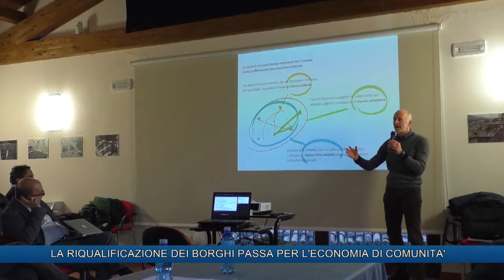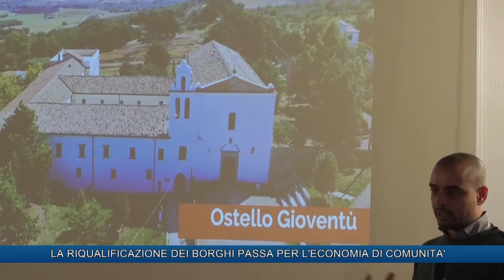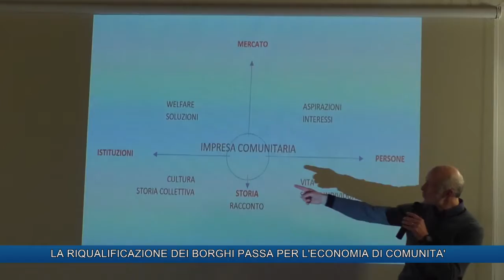LA RIQUALIFICAZIONE DEI BORGHI PASSA PER L'ECONOMIA DI COMUNITA'